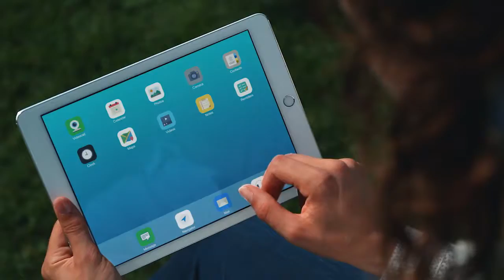Správa o stave Únie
Správu o stave Únie SOTEU prednesie na pôde Európskeho parlamentu už budúcu stredu 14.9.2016 predseda EK Jean-Claude Juncker. Pridajte sa k nám a sledujte rozpravu naživo.